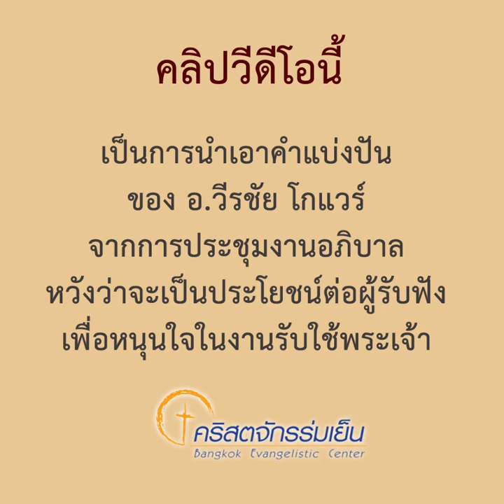คำแบ่งปัน อ.วีรชัย โกแวร์ : หัวข้อ หัวใจของผู้อภิบาล : EP.03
คลิปวีดีโอนี้  : เป็นการนำเอาคำแบ่งปัน
ของ อ.วีรชัย โกแวร์
จากการประชุมงานอภิบาล
หวังว่าจะเป็นประโยชน์ต่อผู้รับฟัง

เพื่อหนุนใจในงานรับใช้พระเจ้า